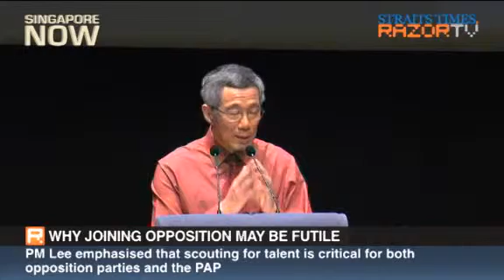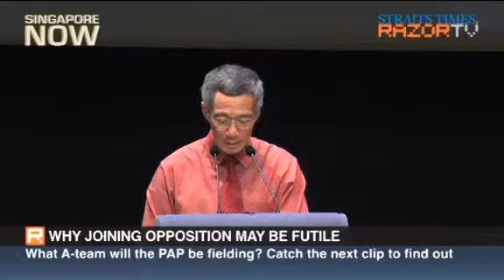Why joining the opposition may be futile (PM Lee @ KRMF Pt 6)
"The opposition parties pitch themselves as offering Singapore a fall-back should the PAP fail," says Prime Minister Lee Hsien Loong.But what will opposition candidates be doing while the PAP remains in power?